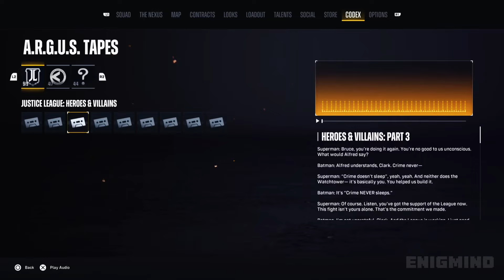The Justice League Begs Batman to Allow Their Assistance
Chapter List:
00:00 Batman & Superman conversation in Suicide Squad Kill the Justice League 2024
02:49 Subscribe 🙏

Suicide Squad: Kill the Justice League is an action shooter game developed by Rocksteady Studios and published by Warner Bros. Games. The game is a spin-off of the Batman: Arkham series, and is a follow-up to Batman: Arkham Knight.